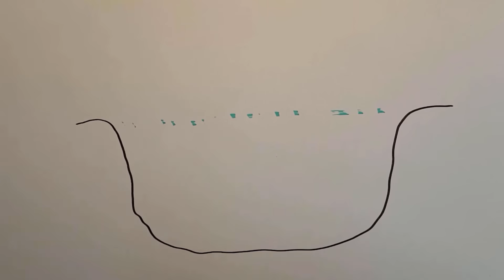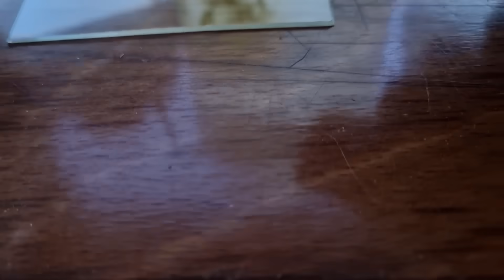3 MONTHS of Growing an Ecosystem from Only Water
This is the third episode of "aquatic ecological succession inside" where we look at what happens when you fill an aquarium with nothing but water. In this video we will see the events that took place during the first three months of its life. Some organic matter fell in in the form of small insects, and pioneer bacteria and ciliate species appeared. Dead organisms are decomposing faster and there are now actual animals in the ecosystem: nematodes. Slowly the ecosystem is working its way through the different states of succession.

Patrons: Claudia Watrin, Justin Duch, Lisa L. Altizer, Florian & Simon